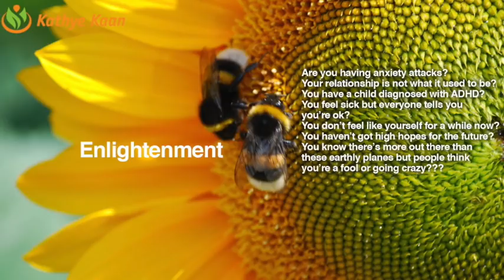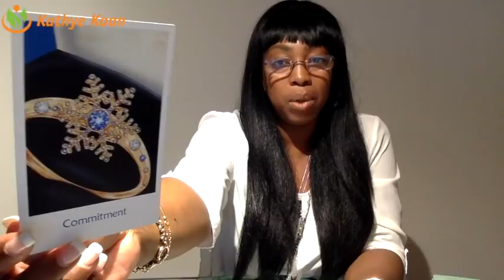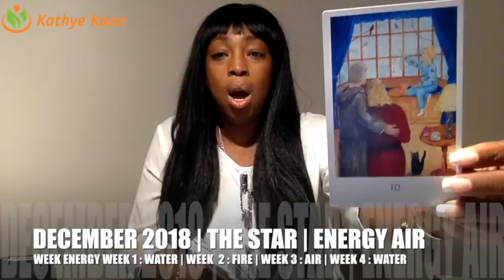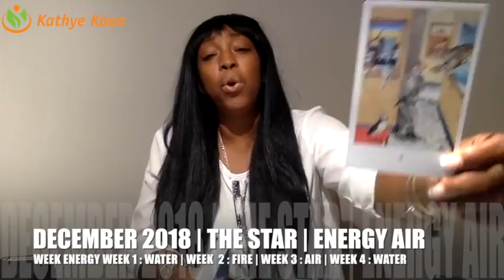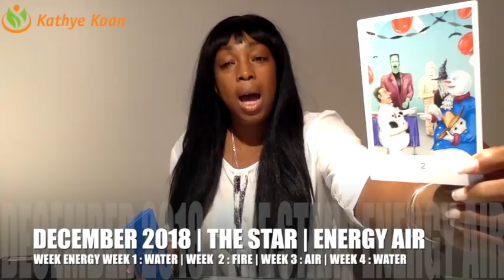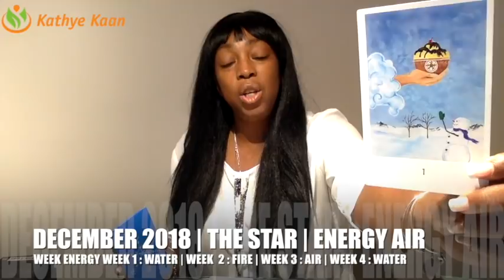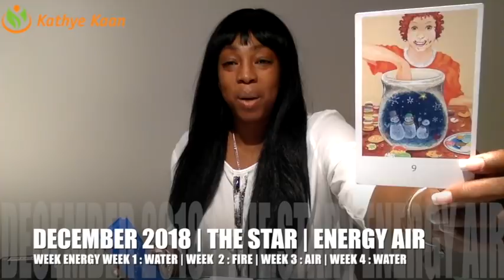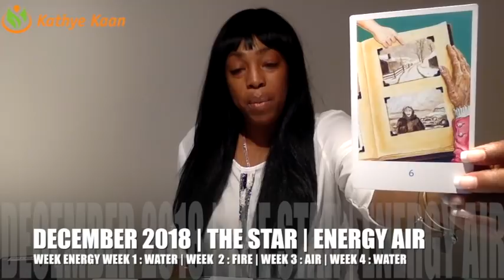AQUARIUS DECEMBER 2018 | SUCCESS YOUR WISHES BECOME REALITY